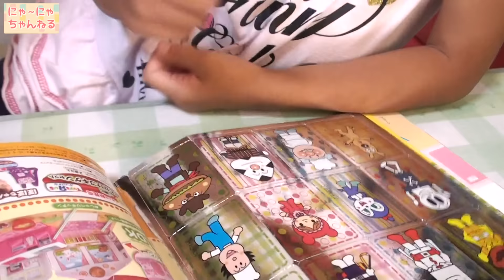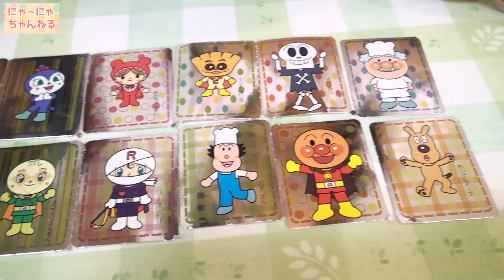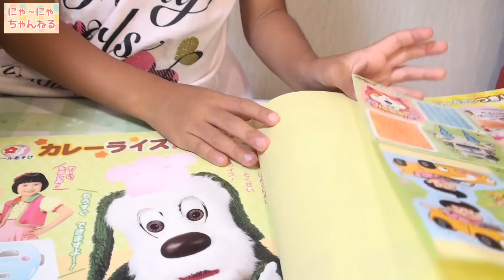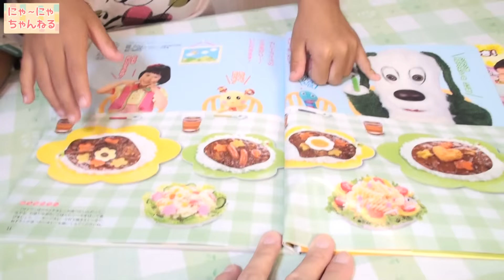アンパンマンおもちゃ ベビーブック9月号 チャイムのなる おうち Anpanman Toy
ベビーブック9月号付録「ピンポーン！チャイムのなる おうち」で遊んでみました！

おすすめアンパンマン

にゃ~にゃちゃんねる